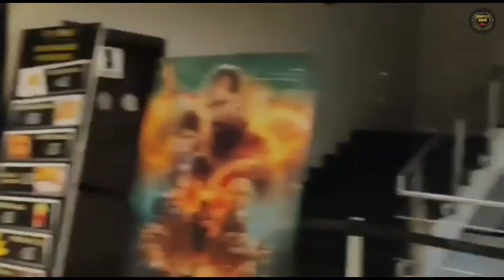& Team Thug Life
‎@Simply Sarath   & Team Thug Life || ‎@Simply Hari